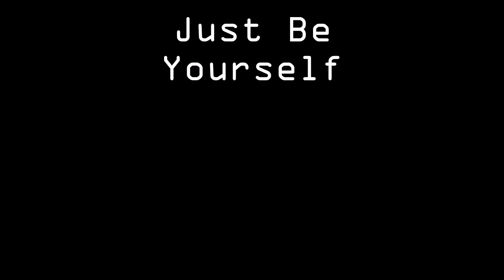Just Be Yourself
Be Kind, Have an open mind, Let yourself rewind, Just Be Yourself, Just Be Yourself.
Lyrics from a poem I wrote many years ago.  The 1st picture is of me and my beautiful family.  This is from 2015 when we got to go enjoy it together as a family.  My husand is shown briefly in the video.  He's the one with the cowboy hat on.  Howard, Aubrey, Elly, and Zac!

No one will think any less
of you if you're just yourself.

Speak out! Let your personality
spiral into a microscopic sphere
where when you explode everyone
will hear.

Don't be afraid your
image will die. Why would you
have to prove anything to anyone?

~If they don't like you -
they don't have to take you.
Make yourself or break yourself.
You don't need to fake yourself.

People should only like you for
who you are, not what you pretend
to be or portray.

Your'e just the same
ordinary day to day you -
most likely original, genuine, and
true.

of you if your just yourself.
Speak out!

Let your imagination
run wild.  You're just a child God
gave to the world.

Life isn't easy
you know. We must handle this trade
ourselves.

Be kind, have an open
mind, let yourself unwind and
Just be yourself - Just be yourself.